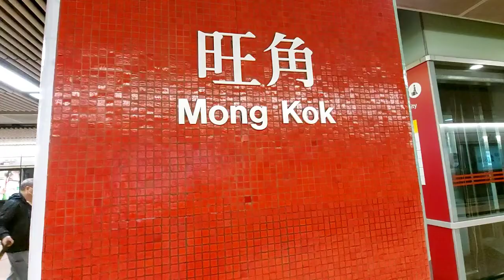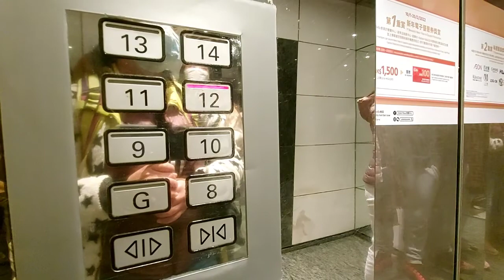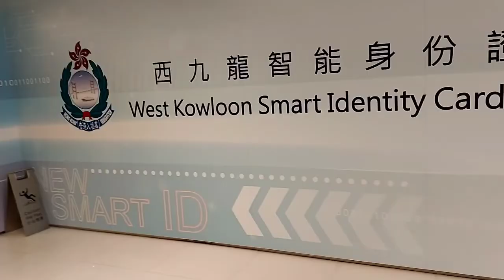SMART IDENTITY CARD REPLACEMENT CENTRE IN MONGKOK EXIT E2 | HONG KONG